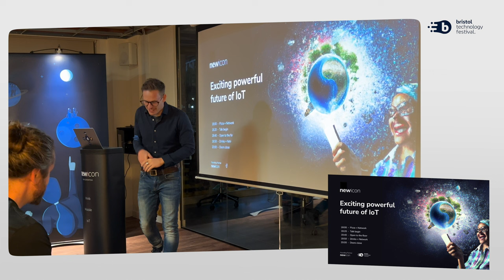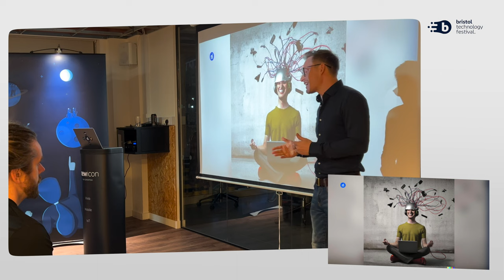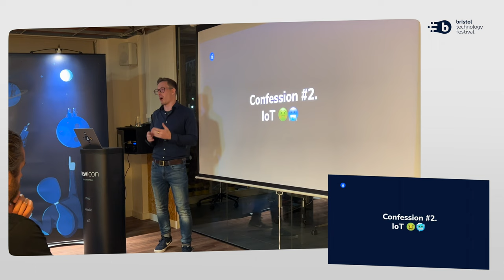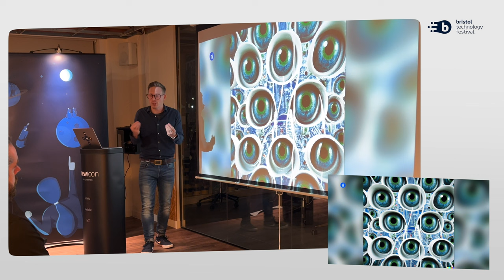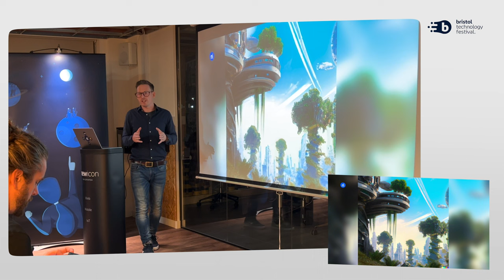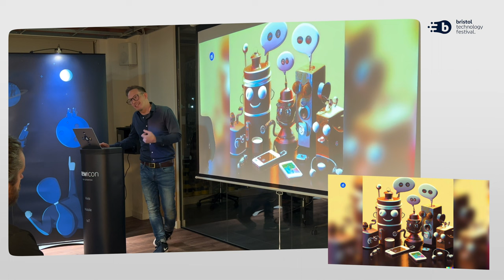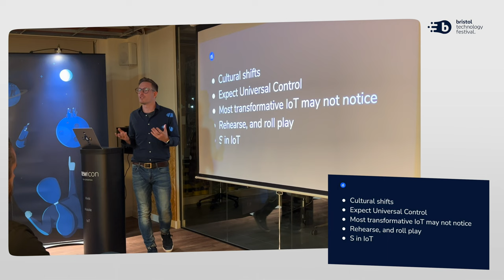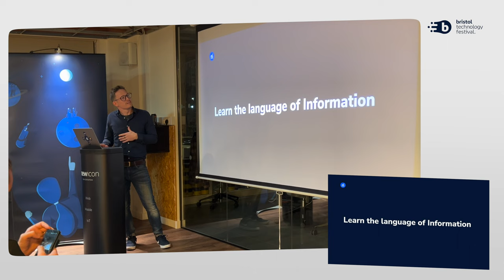Exciting powerful future of IoT - Bristol Tech Festival 2022. Steve O'Brien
Open the pandora box of possibilities and solutions in a world of advanced connectivity. Ideas on how you can start to shape your path now, and prepare for what tomorrow looks like.

Steve O'Brien will talk you through how new technologies are changing the future of IoT, where it could lead us and what that means for the status quo. Steve will open up the discussion to the floor, where he invites you to bring forward ideas or challenges from your businesses, startups and as an individual.

Are you ready to start thinking about tomorrow? Or are you already planning your next move? - This event will be the perfect place to gain a sense for what the future will hold and get excited about it. Let's build a new tomorrow together.

Newicon helps people and companies design, build and scale websites, software apps and systems.

If you want to create the next big thing in tech - or you are interested in keeping up with the tech scene then do get in touch.